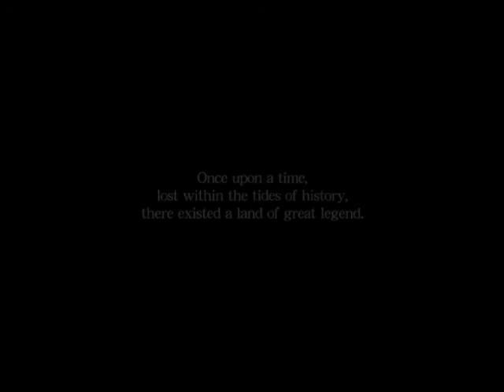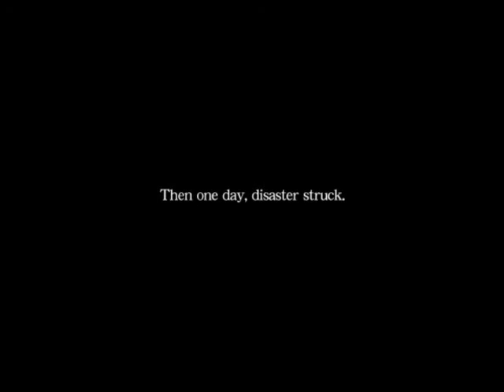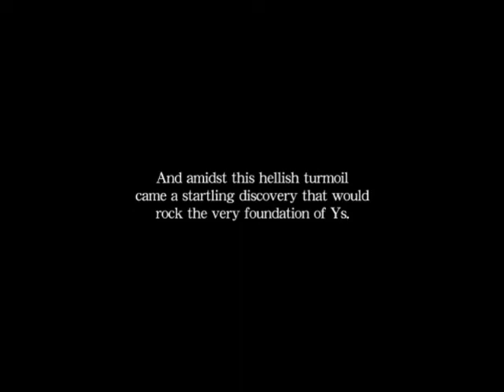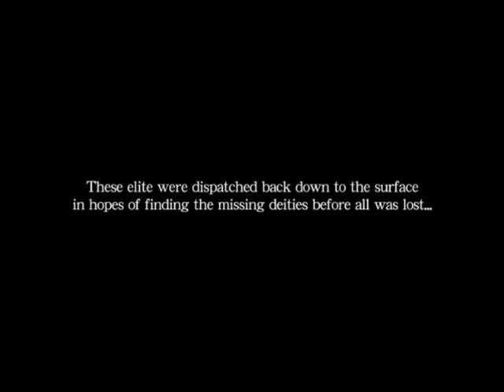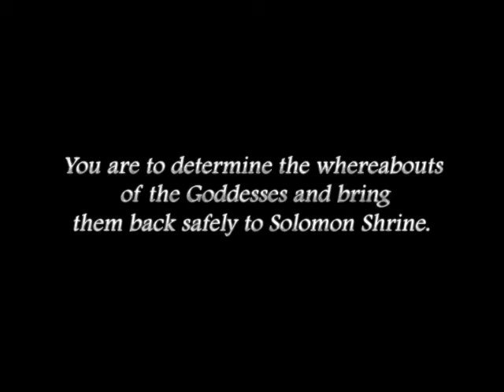Ys Origin Intro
I'm really not sure what's going on here.

...Also, you might ask why the intro is spoken in French. The answer is I DUNNO.